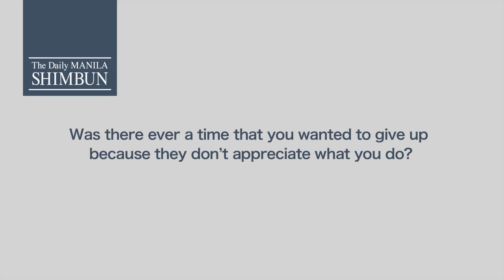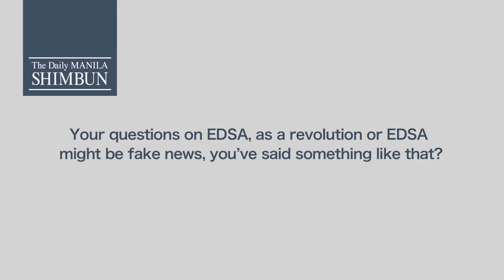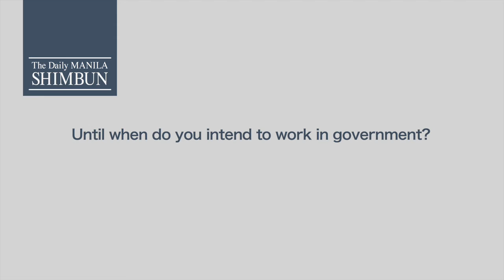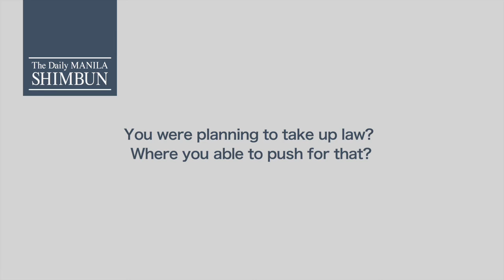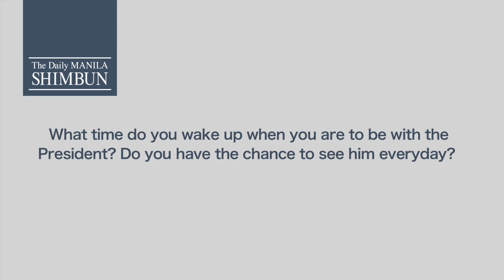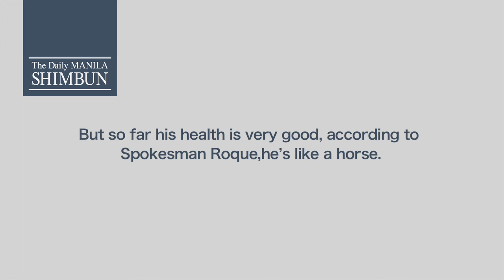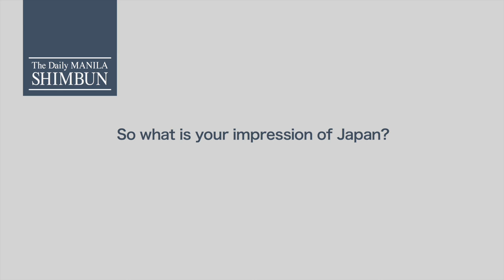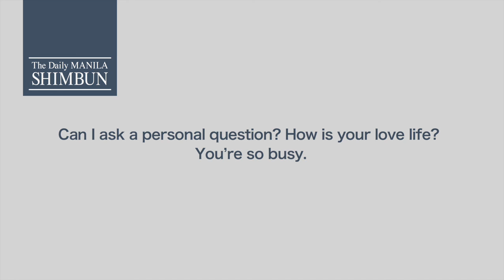"I'm an easy target because i came from show business."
In part 2 of the Manila Shimbun EXCLUSIVE interview with PCOO Asst. Secretary Margaux "Mocha" Uson, the controversial social media icon of the administration talks about why she won't give up working for the President; what she thinks about the criticisms against her; her unsolicited advise to the President; and the current love of her life. The interview was conducted by Manila Shimbun editor Eiichiro Ishiyama and Malacanang reporter Celerina Monte last July 26, 2018.

Edit and Camera: Cris Balleta
Text: Virgilio Galvez
Executive Producer: Toshihiko Uriu

- manila shimbuntv